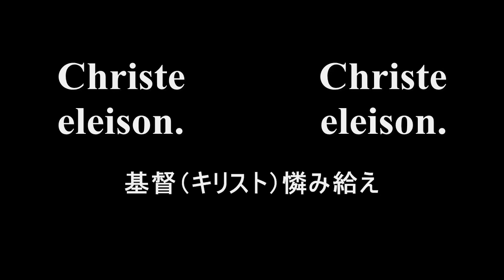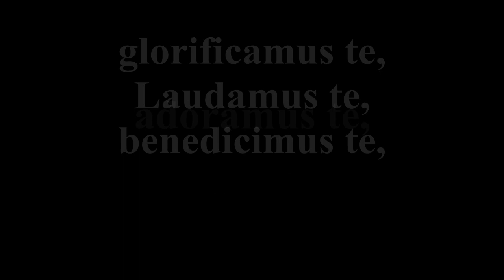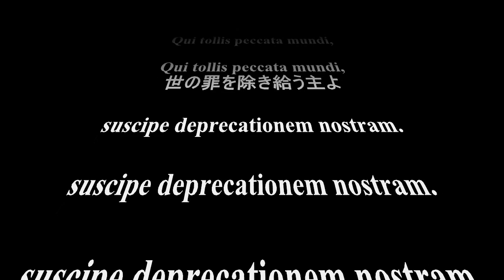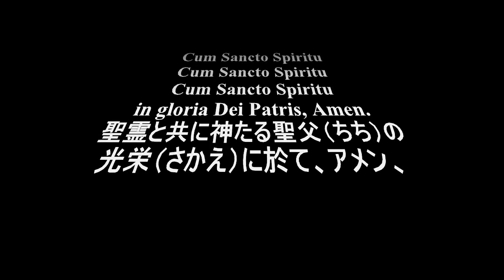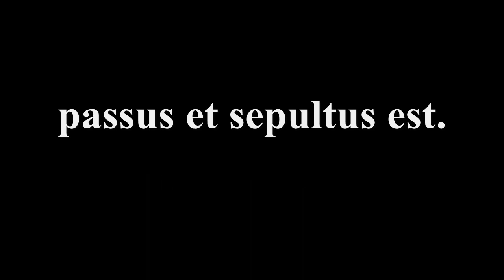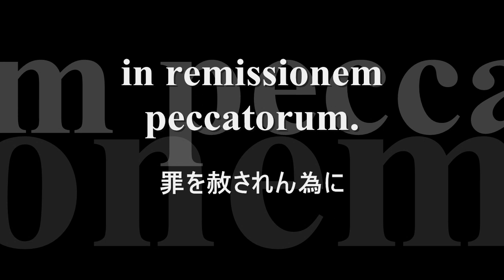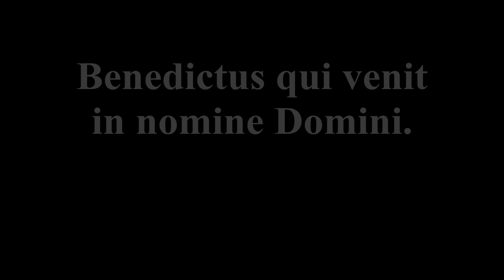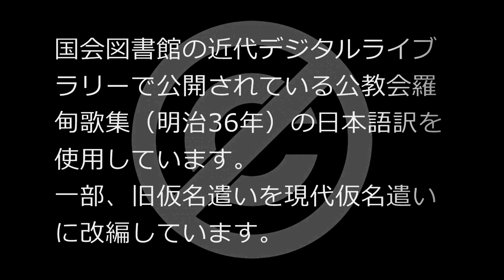バッハ《ミサ曲 ロ短調》全曲 マゼール指揮／ベルリン放送響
オペラ対訳プロジェクトよりヨハン・セバスティアン・バッハ 《ミサ曲 ロ短調》全曲をラテン語日本語対訳字幕付きでお届けします。ロリン・マゼール指揮／ベルリン放送交響楽団による録音です。ラテン語歌詞対訳には国会図書館の近代デジタルライブラリーから「公教会羅甸歌集」（明治36年）に掲載されている日本語訳を使用しています。

Kyrie　キリエ：0:00
Gloria　グローリア：21:48
Credo　クレド：1:01:25
Sanctus　サンクトゥス：1:34:48
Benedictus　ベネディクトゥス：1:44:28
Agnus Dei　アニュス・デイ：1:51:22

1:20:00
誤）面（しか）して
正）而（しか）して